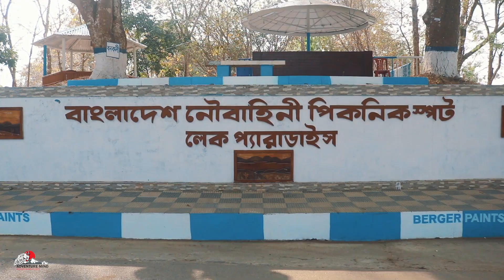কাপ্তাই লেক সৌন্দর্য্যরে লীলাভূমি | KAPTAI LAKE NEVE RESORT | RANGMATI TO KAPTAI BIKE TOUR